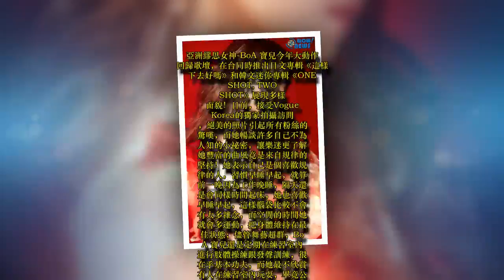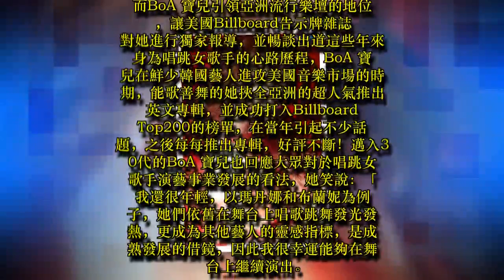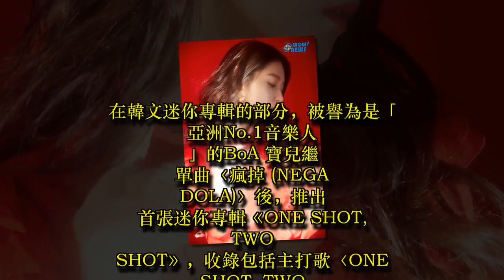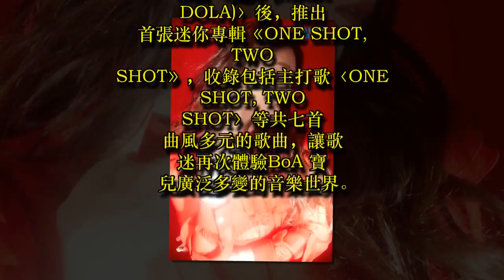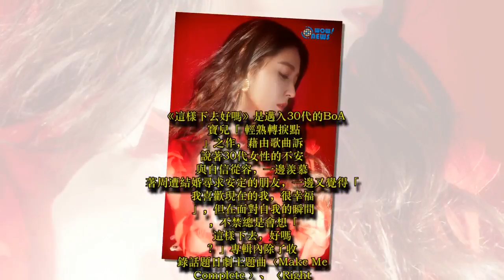亞洲繆思女神-BoA 寶兒日韓雙語出輯暢談心路歷程